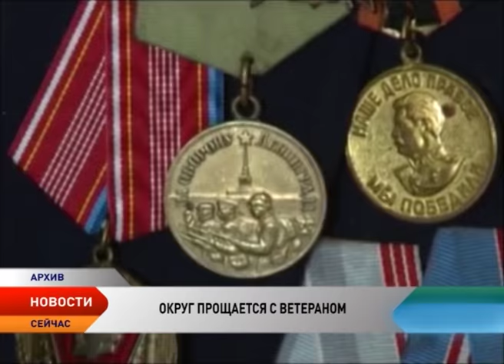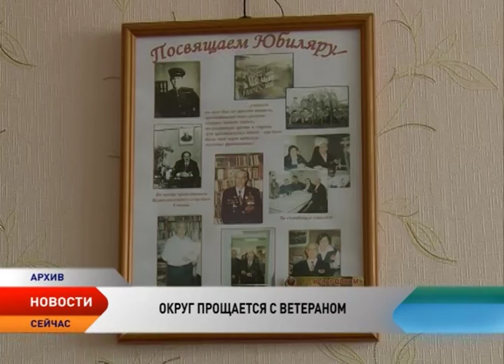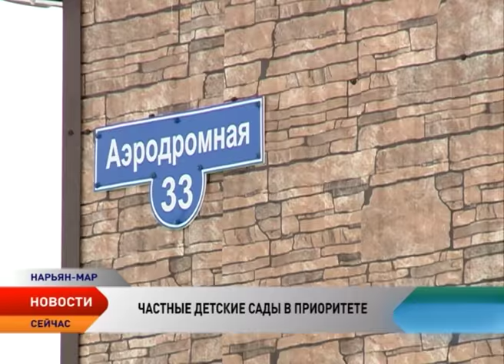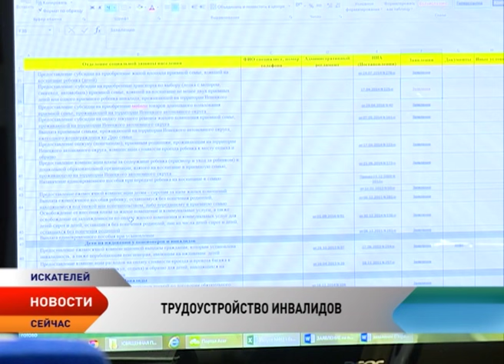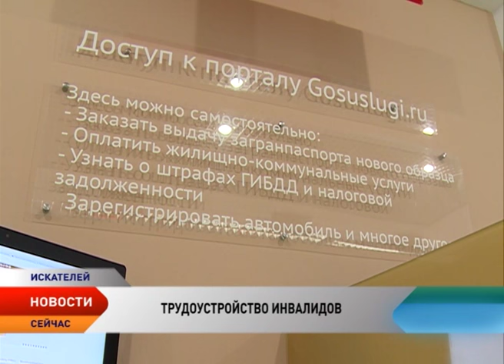Новости Ненецкого округа от 6.12.2016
Новости Ненецкого округа:

Ненецкий округ простился с Петром Михайловичем Спирихиным. Участник Великой Отечественной войны ушел на 97-м году жизни.

Ненецкий округ стал самым передовым и успешным в области поднятия уровня жизни и социальной обеспеченности населения.

Центр занятости Ненецкого округа создал мобильную бригаду, которая будет регулярно выезжать к инвалидам с целью содействия трудоустройству.

Помимо временной трассы Нарьян-Мар — Усинск на территории округа функционируют два зимника — до поселков Харута и Хорей-Вер. При благоприятных метеорологических условиях (морозной погоде) к концу декабря зимник откроют для проезда автотранспортных средств.